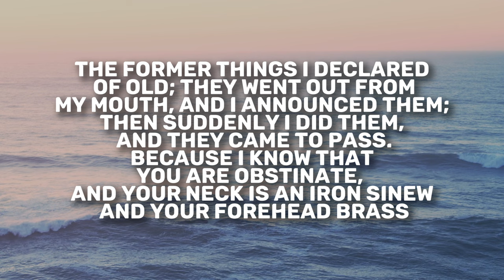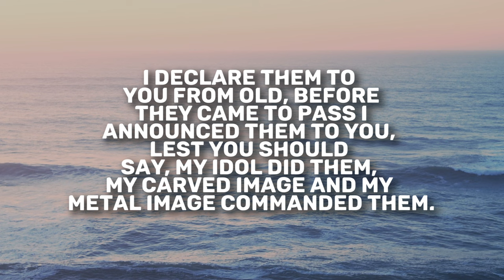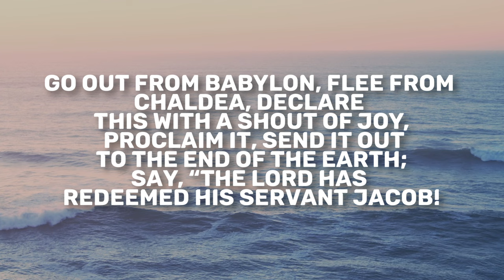Isaiah 48 | Daily in the Word | Ben Waldvogel